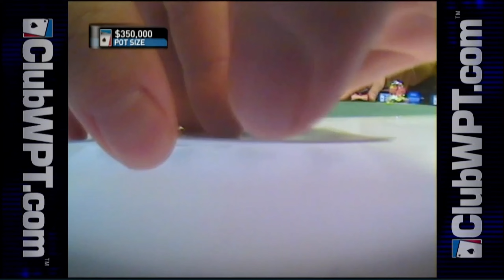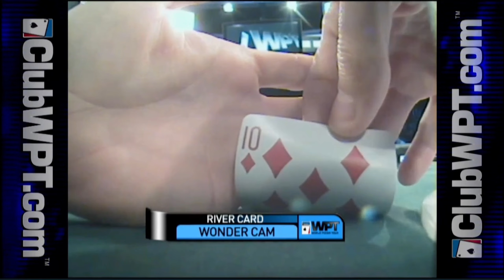$3,000,000 Prize Pool at WPT at the Final Table in a Five Diamond World Poker Classic | Part 1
Daniel Negreanu, Mads Andersen, Joe Hachem, Ed Jordan, David Redlin and Jim Hanna battle it out in a poker game for a $3,000,000 prize at the final table at World Poker Tour (Five Diamond World Poker Classic).